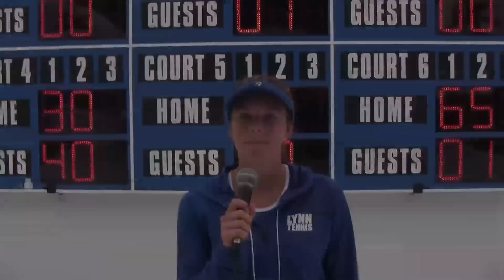Lynn University Women's Tennis vs Eckerd Recap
Head Coach Mike Perez and Andrea Berkova go over the Fighting Knights win over the Tritons